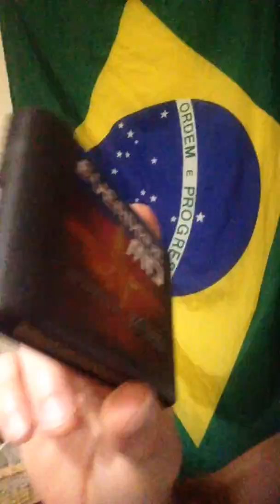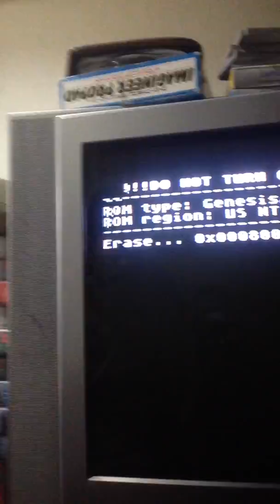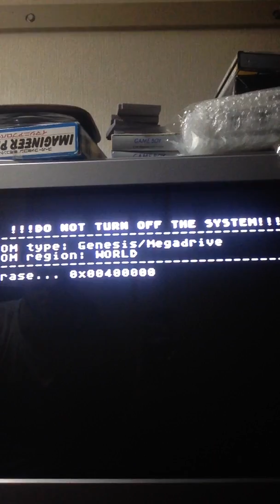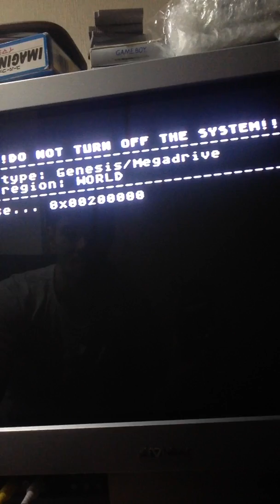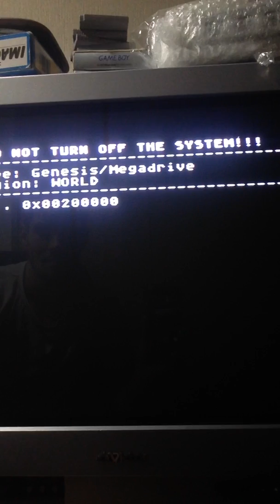EVERDRIVE DO MEGA DRIVE OPINIÃO